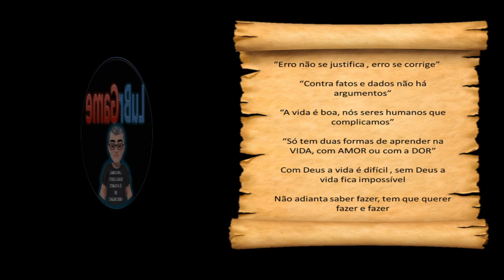Tales of Vesperia RPG Oriental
Tales of Vesperia é um jogo eletrônico de RPG produzido pela desenvolvedora de jogos eletrônicos japonesa Namco e lançado para Xbox 360 em 2008. No final de 2009 o jogo teve uma versão especial lançada para PlayStation 3, mas apenas no Japão. Wikipédia
Data de lançamento inicial: 7 de agosto de 2008
Série: Tales
Gênero: Japanese role-playing game
Plataformas: Nintendo Switch, PlayStation 4, Xbox One, PlayStation 3, Xbox 360, Microsoft Windows
Projetistas: Kōsuke Fujishima, Motoi Sakuraba
Desenvolvedores: Namco Tales Studio, BANDAI NAMCO Studios, Bandai Namco Holdings

Regras Do Chat:
_Não brigar.
_Sem Flood
_Sem Spam